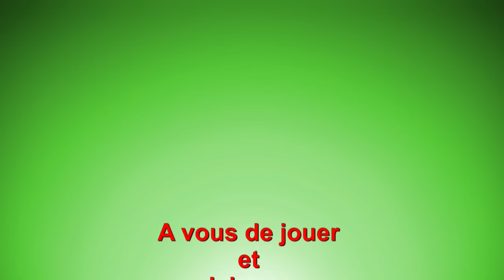PRONO DU DIMANCHE 7 OCTOBRE AVEC UN BON MATCH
Après une très bonne semaine de gain , on continue avec un pronostic  qui a une côte de 1,60 pour ce dimanche les amis. Alors BMBG.